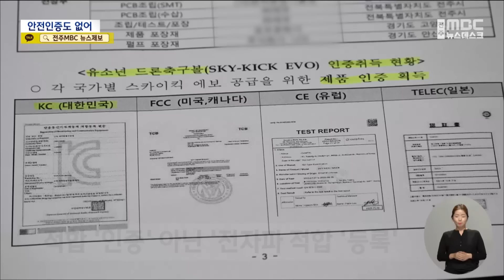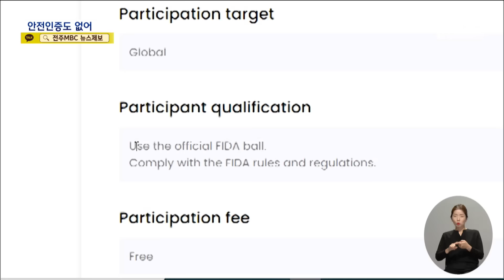"드론 공에 불났어요, 불!".. 인증도 안 받은 배터리 (2024.08.23/뉴스데스크/전주MBC)